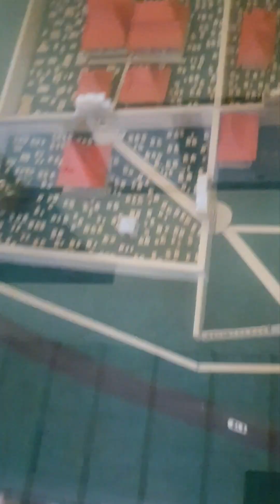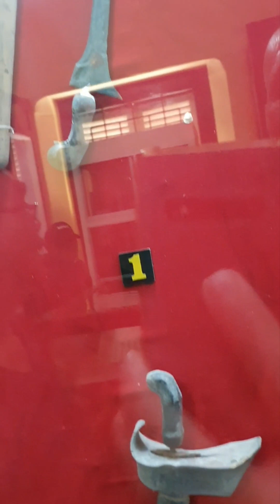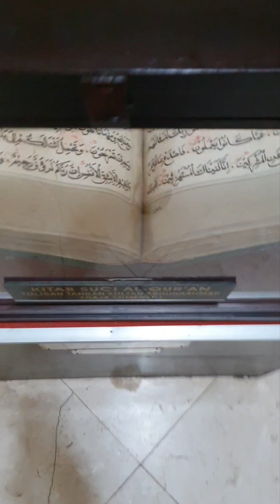My heritage the Keraton of Sumenep, and my own Keris Pusaka, made by Empu Ika Arista.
Ik ben nu al vanaf 2008, dus 16 jaar bezig met het uitzoeken van mijn stamboom. We wisten al dat onze grootmoeder Raden Ajeng Augustine Setjodiredjo een prinses was, geboren in Jogjakarta en daar hield het op... zo vond ik een 5 jaar geleden in het handboek van regenten dat mijn over over groot opa Wedono was van Prajekan, een district uit Oost Java waar toen voornamelijk Madurezen woonden. Verdere informatie miste ik, want alle prinsen van Bazoeki waaren net voor de onafhankelijkheid in december 1944 vermoord door de Japanners...

Mijn vragen bleven: waar stam ik vanaf, zijn mijn kerissen echt familie kerissen?

Zo liepen wij in het museum van de keraton van Sumenep, en vroeg ik aan de gids, zelf Raden van de keraton van Sumenep of hij iets wist van Raden Mas Setjodiredjo. Zijn antwoord was direct, ja, dat is een naam van de keraton van Sumenep. Hij bracht ons in het paleis en laat mij in het eerste filmpje zien waar de prinsen van Bezoeki op het paleis verbleven. Daarna gingen we naar de Empu's van Sumenep in Aeng Tong Tong en vroeg de Empu Ika Arista direct naar een foto van mijn voorouders. Ze kon direct aan zijn hoofddeksel zien dat hij van Sumenep was en aan de grote van de Ikat dat hij idd in Oost Java zat. Toen vroeg ze naar de kerissen en mijn oma vertelde mij altijd al, dat een keris de weg zoekt naar zijn eigenaar, je hoort de Empu dat ook zeggen in het 2e filmpje. Dus in tegenstelling tot verzamelaars, die zoeken naar kerissen met een bijzonder pamor of greep, zoekt een pusaka zijn eigen weg. En dat is ook hoe bij Unesco de keris staat geregistreerd in 2005 met een toevoeging uit 2008, als immaterieel erfgoed! Dus het gene wat je niet ziet. De traditie en energie. Tanguh, dhapur en pamor zijn zeker interresant, maar dat is niet waar het om gaat.

Toen begon ze de kerissen te lezen, want idd zijn de meeste kerissen in mijn bezit gekomen omdat andere mensen kontakt met mij opnamen en de kerissen wilde schenken. Alle kerissen waren Madurese kerissen die behoorden tot mijn familie. Mijn missie om zoveel mogelijk kerissen van vermoorde famieleden terug te krijgen klopte dus gewoon... ze kon in detail vertellen uit welk district, welk eiland, veel informatie wat ik nu uitgebreid zal bestuderen want er is niet veel bekend over oost Javaanse kerissen. Ik heb een video gemaakt van ons urenlange verblijf en zal de video met pen en papier bestuderen, terugdraaien en opnieuw afspelen.

Een keris, nee een pusaka heeft dus alles te maken met je afkomst en dat is dan ook de energie die in mijn keris Megantoro, Kiayi Setjo di Redjo zit. rahayu